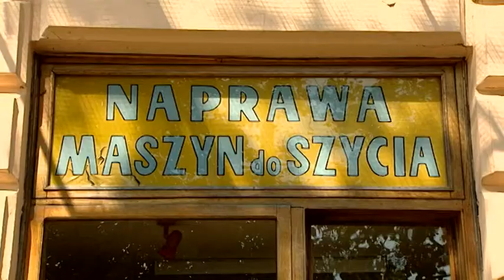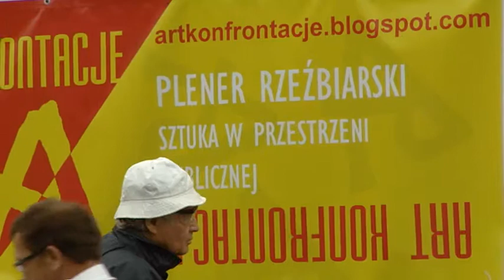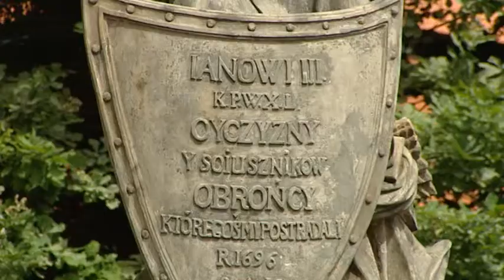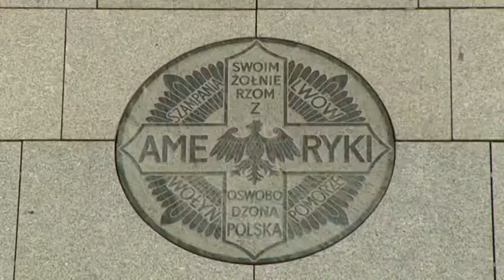kronika waw pl odc. 67/2010